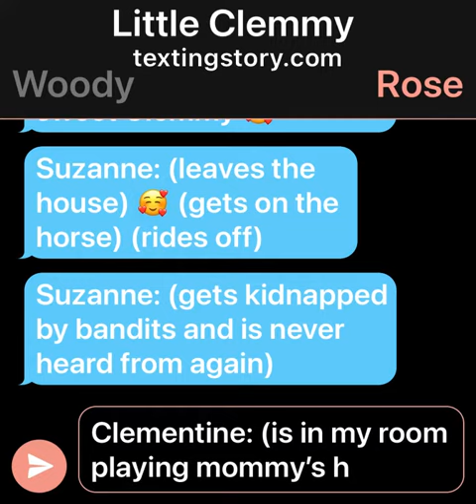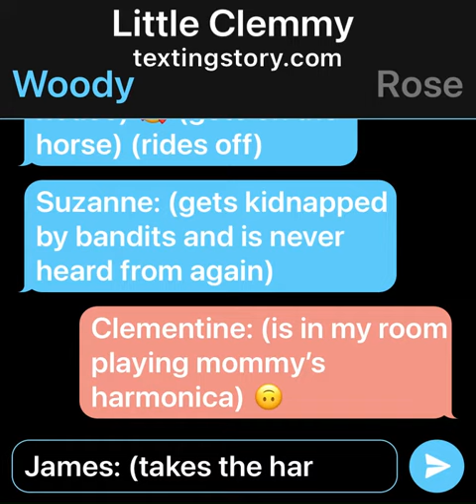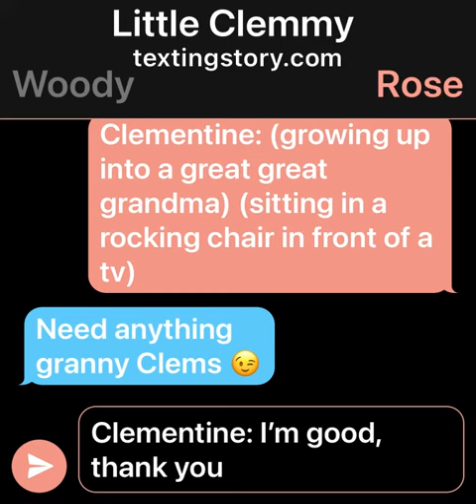Little Clemmy STORY 💗🐽💗